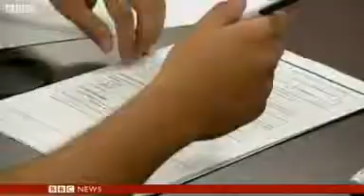US senators to tackle immigration.